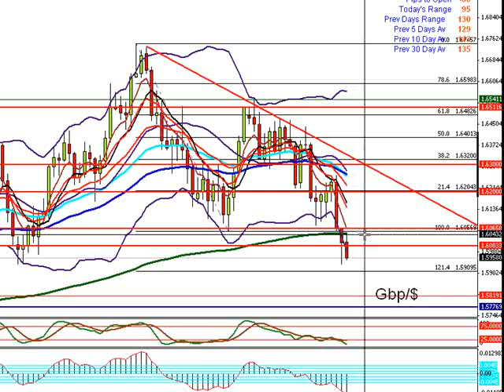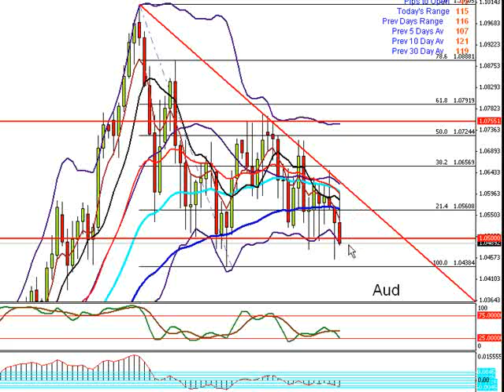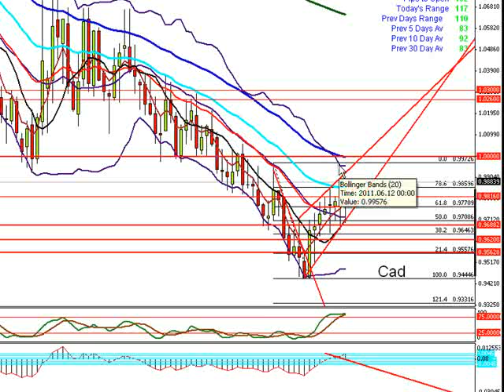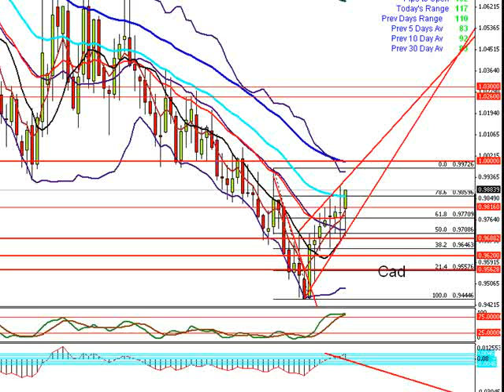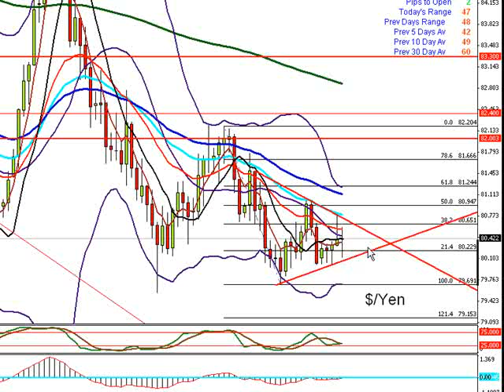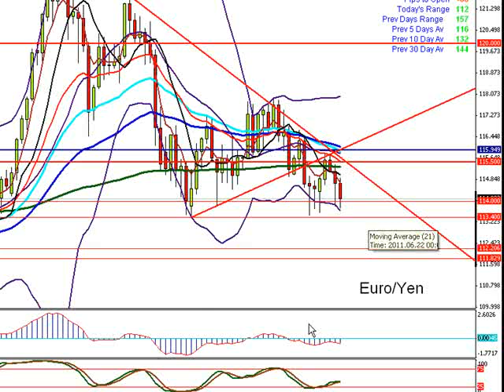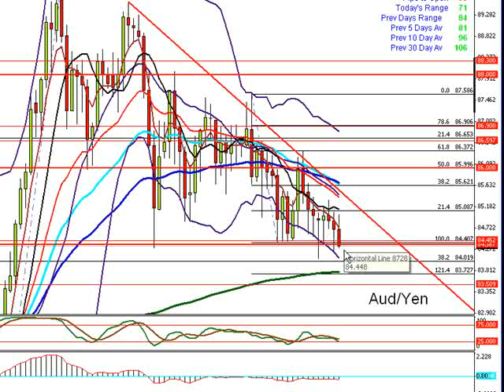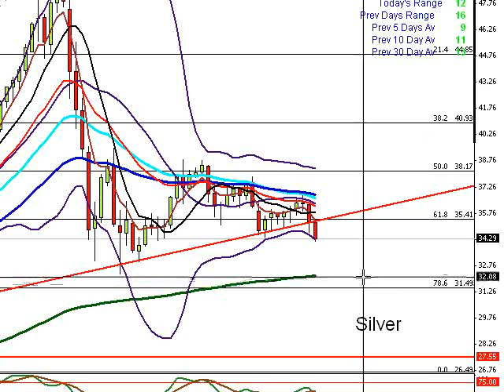Forex Analysis Week Commencing 26th June 2011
http//:forextrainingacademy.com/ Get your complete forex video training course 100% free. free sample of daily forex analysis from my forex mentor program